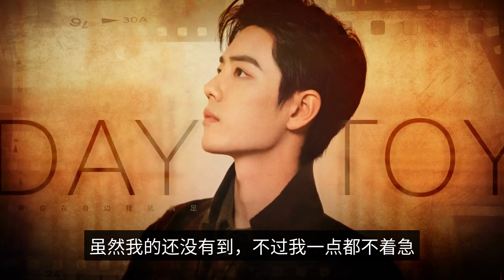Xiao Zhan fans can "smell the fragrance and recognize relatives"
Dull has seen a lot of Xiao war fans in the sun perfume bottle, although my not yet arrived, but I am not anxious at all, is my, sooner or later will be my, can not run. In the future, in addition to the red vajra knot bracelet, we can also "smell the incense to identify relatives", think about it is very romantic, we smell the same kind of breath, like an unspoken code word, and then we say together in the wood incense Xiao war before, in every game After the performance of "Dreams of Dreams", there will be Peter Pan chasing after the fans at the scene to ask "what is the smell of Xiao Zhan ." This question sounds a little funny, but the words of the miss, let people moved: I can not see him, listen to the description of others is also I can't see him, but it's good to hear other people's descriptions. Why do you miss a person so much who is far away from you? This question, who can solve? I believe that each Peter Pan, will give a different answer, in the end, there should be the same way to "love him more". Now, there is finally the same fragrance to comfort the longing. I think of martial arts novels in which no move is better than a move. Who can hide from this invisible and colorless fragrance? It came so quietly with the wind, hugging you full of arms, you are holding your breath in deep, or is the wind moving? You can't hide, as well as, can't hide Xiao war. Once, the dull is also not star-struck, not yet, only on a Xiao war on the heart, and do not feel that they are star-struck, is to look at an old friend from afar, I do not ask for him, only wish the gentleman peace. This has nothing to do with the love of flowers and snow. The human memory of the taste is very magical, usually can not even think about it, it is sunk in the memory of the bottom of the mysterious key. In a certain moment of surprise, just a light and quiet wisp of flavor, like a playful little girl in front of you wandered a circle, silver bell-like laughter has not yet dispersed, you are stunned. The key is activated, the door opens, a step away for many years, this empty past life deceased to meet the sense of destiny, the heart is so pale and sour that tears are falling down. The deep rooted in the soul of the phantom light warm flame, can be a distant glimpse, will be a trance eyes. Xiao Zhan's youth is "light scented ballpoint pen", while my youth is "sweet and sour sugar gourd", don't ask me why, naturally, there is a story. When I write this, I already seem to smell the sweet and sour scent, the white boy's serious gaze also has a warm and sweet taste, try to smell the warm fragrance of this long ago, like the return of the wind and snow night around the fire, warmth suddenly full of arms. The warmth that entangled me in my past life and present life, this is the power of the breath. My life, after another kind of woody fragrance, more is not a close brother but has the ties of flesh and blood, in the end, because of people. Scent is heartless, because of the person and entwined. Fragrance is a relatively niche thing, however, we humans in ancient times began to make incense, human pursuit of good things, has become instinctive, as humans instinctively chase light and warmth. As, we want to catch up with the footsteps of Xiao war, from the red rope on the wrist, from the beginning of this numinous wooden incense, is a sense of ritual we give ourselves. This woody incense, sent more than the thoughts of Xiao war, but also we want to become better a kind of impulse. I want to become better, better, such a categorical obsession, arrogant and brave tragedy, but by this distant aroma of thin and light, but a gentle meaning, soft and romantic like a brilliant and bright dream. A heart settles down in the fragrance. Life quiet into a slow-motion silky daylight, the old alley of the green slate crevices burrowed tender green grass, the window under the wooden wind chimes in the leisurely swaying, in fact, there is no sound, but there is always a fine sound in the ear, the wind seems to be blowing from the Tang poetry rare floating life half day leisure. Many years later, has become the old flyer, we will certainly at some point, remember this wooden incense, remember to get this small bottle when the joy, remember to compete to take pictures of the lively sun, and thoughts, such as the grass in the summer, hear a wisp of call can not wait to start the original. I will bow my head and smile quietly. I silent miss, can also be fully handed over to this wisp of incense. The actual fact is that it is a good idea to have a good look at it.